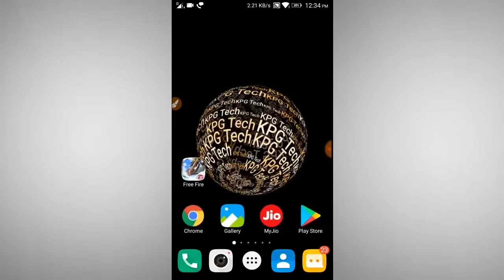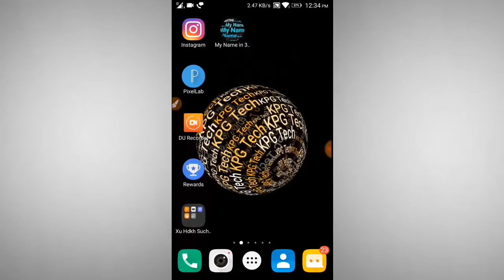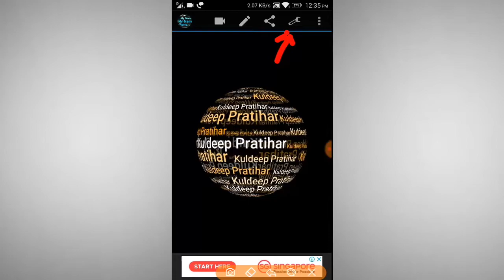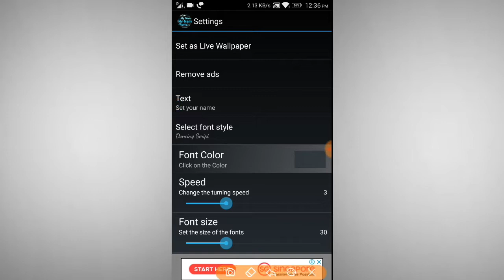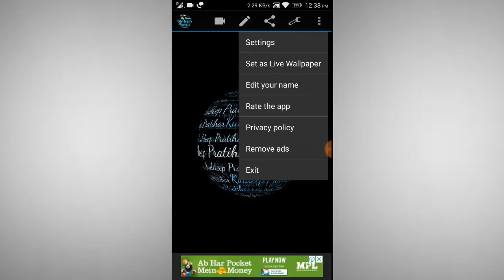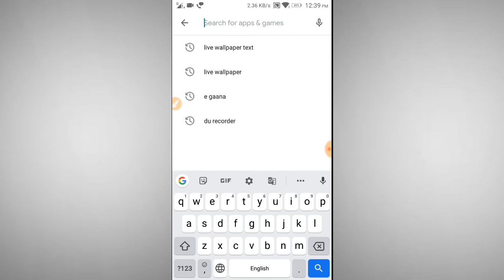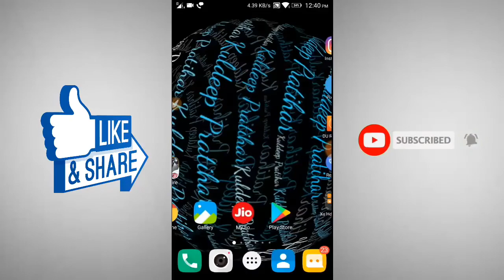How to Make a Live Wallpaper App for Android Full tutorial in Hindi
How to make a Live Wallpaper App for Android
Full tutorial in Hindi video by KPG Tech

App link:- Is a great live wallpaper. I love it!!

dosto is video mein maine aapko live wallpaper application ke bare mein bataya hai

dosto is application mein aap apne naam ka live wallpaper Laga sakte hai

is application mein live wallpaper Apne name ka 3D model banaa sakte hain

best application live wallpaper ke bare mein maine aapko bataya hai